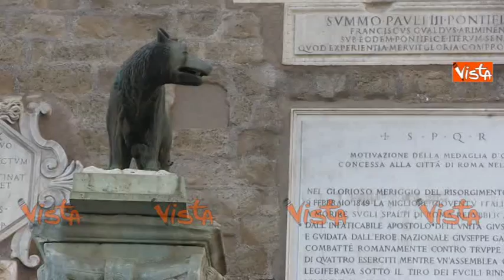CAMPIDOGLIO IN ATTESA DELL' EVOLUZIONE DELLA VICENDA MARINO, IMMAGINI 08-10-15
(Agenzia VISTA) Roma, 08 ottobre 2015